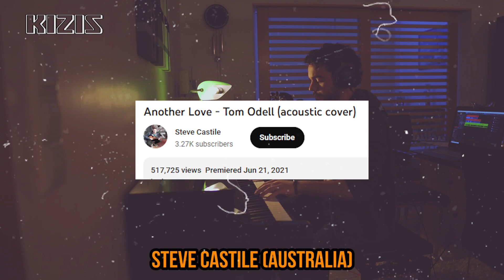Who Sang It Better: Another Love - Tom Odell (Spain, UK, US, Kazakhstan, Slovakia, Germany)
Our social medias Platform!